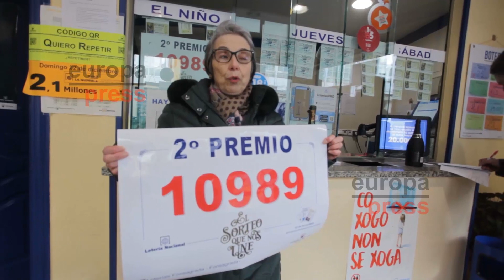La lotera de A Fonsagrada (Lugo): "Estamos muy contentos"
Otilia Díaz, gerente de la administración de loterías número 1 de A Fonsagrada (Lugo), ha sido la responsable de repartir 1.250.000 euros por esta localidad y su área de influencia gracias al número 10.989, agraciado con el segundo premio del Sorteo Extraordinario de Lotería de Navidad 2019. "Estamos muy contentos", ha asegurado.